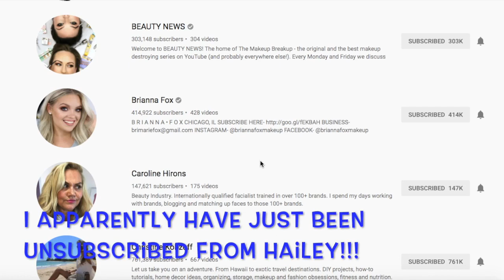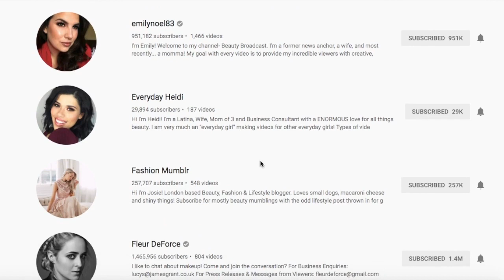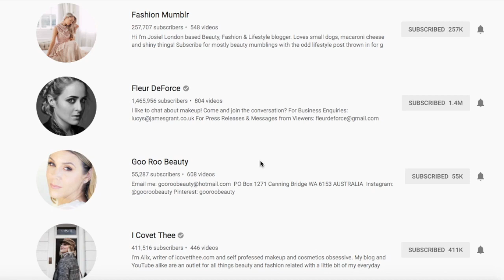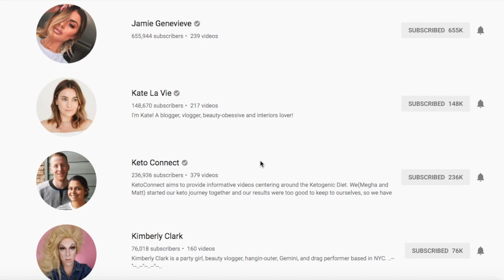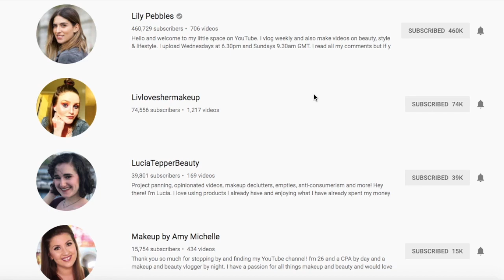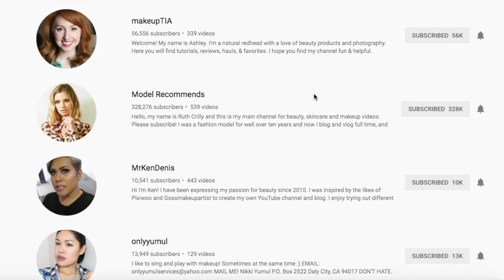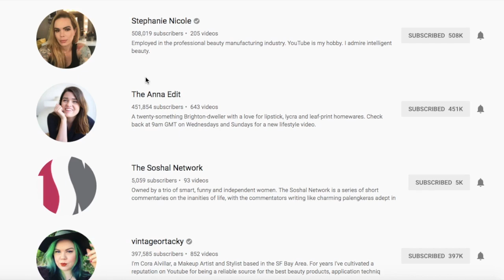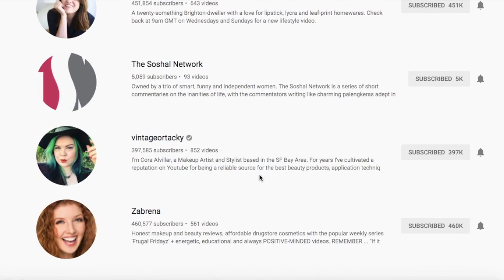My Subscription Feed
Software - iMovie